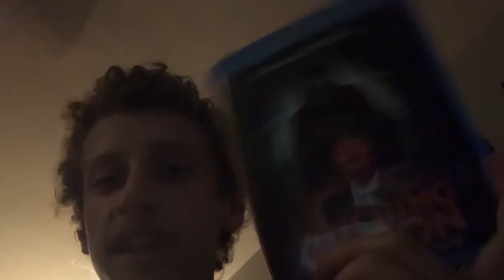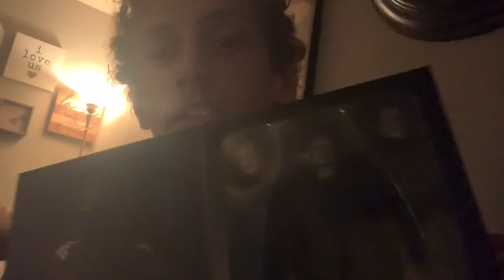Collection update plus a book and a new neca figure